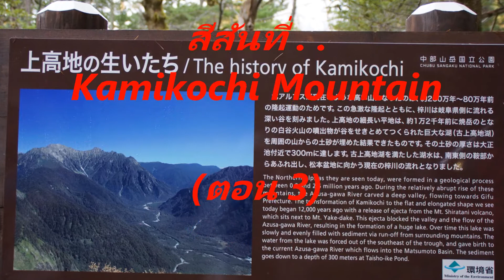76 สีสันที่ Kamikochi Mountain ตอน 3